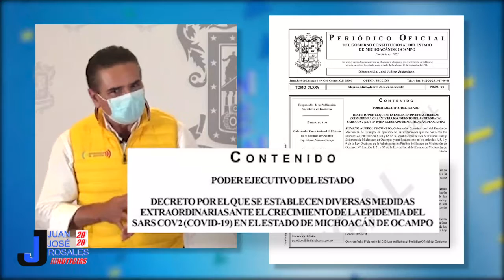Emite Gobernador decreto para uso obligatorio de cubrebocas en Michoacán